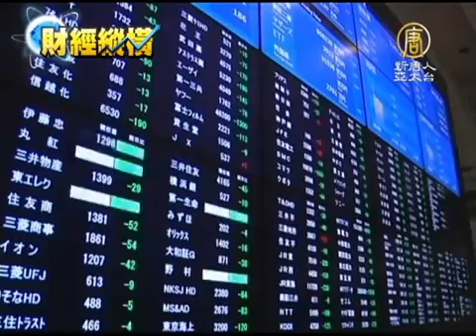【財經新聞】日圓升值 日本股市大跌